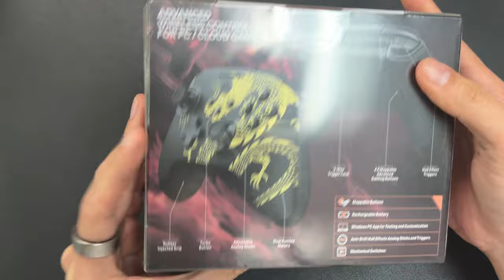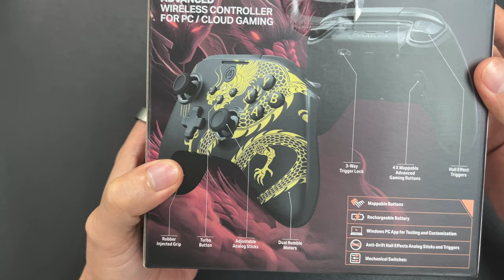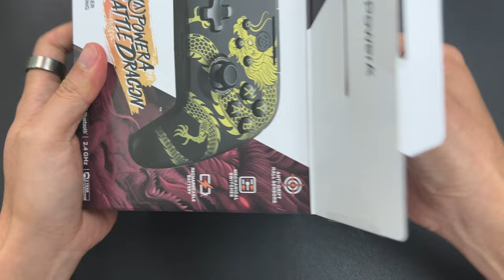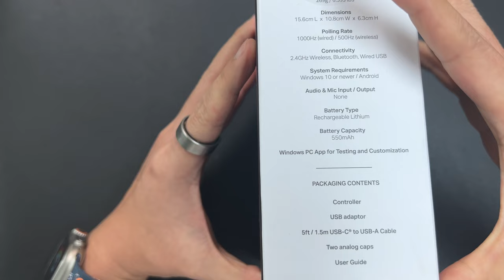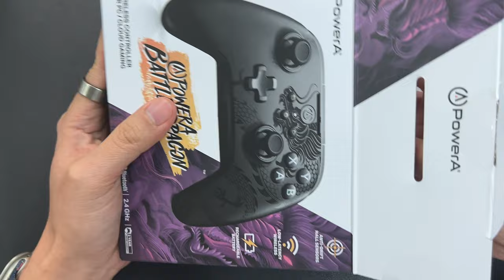Unboxing the PowerA Battle Dragon advanced wireless controller for PC and cloud gaming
This is the latest PowerA Battle Dragon advanced controller for PC and cloud gaming.

Initial thoughts...

The buttons are tactile without feeling overly clicky. If you are familiar with the Xbox controllers, you will feel comfortable with this controller.

The controller has a cross-directional plate rather than an 8-way directional plate. This is preferred. The PS4 and PS5 controllers have a similar plate. The Xbox controller is 8-way and it is my main gripe about the Xbox controller. This is because when you map the buttons on the direction pad, a cross-directional place makes it easier to access your mapped items.

The controller has a comfortable heft to it without feeling overly heavy. It does not feel light and is solidly built.

I think one of the most important points is that the controllers come with four mappable gaming buttons. This is key for serious gamers. You can use these buttons to set up shortcuts.